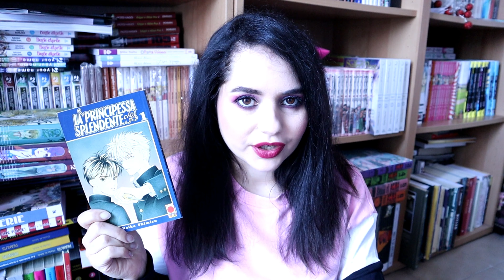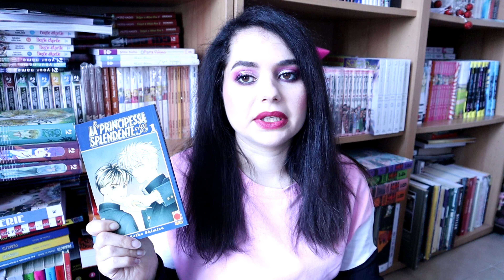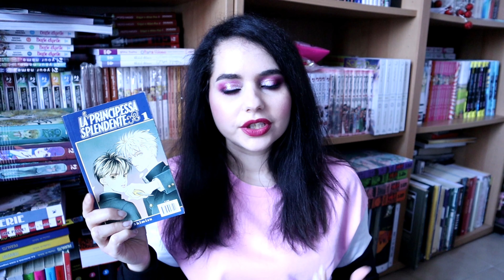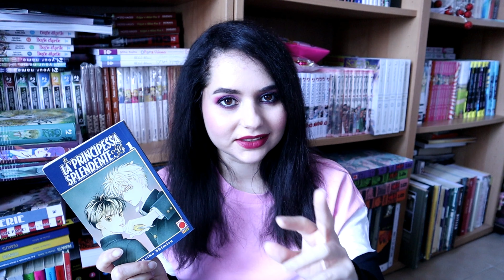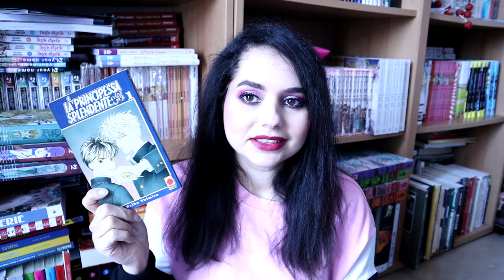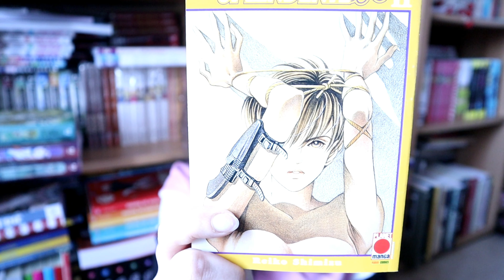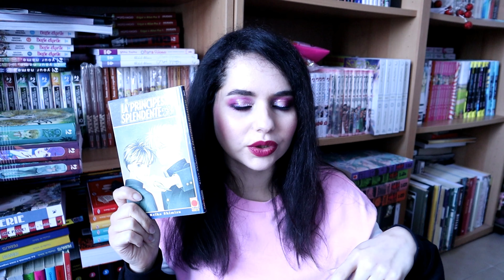LA PRINCIPESSA SPLENDENTE - Kaguyahime di REIKO SHIMIZU| Non solo shoujo calssics #3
Video fatto di pancia, cuore e sentimenti. Una serie che mi ha travolta e mi ha fatta diventare una ragazzina, così non mi ci sentivo da una vita. Tutte ottime premesse per un video davvero sentito!
Buona visione e alla prossima!

STEAM: kira85232009

Wii U: Minako Aino

Playstation 4: Minako_Aino85